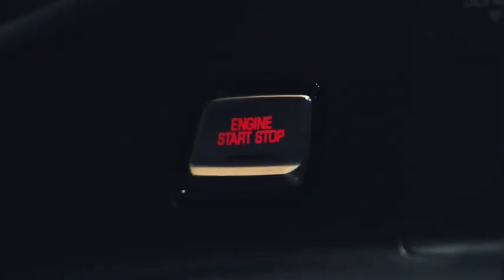🔥🔥 Fire piano beat (subcribe for more)customcasio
just do it :S_U_B_C_R I B E

thanks u for ur support I need it some more😉